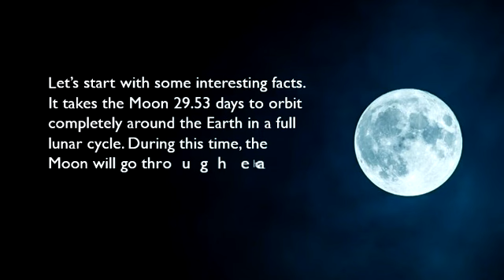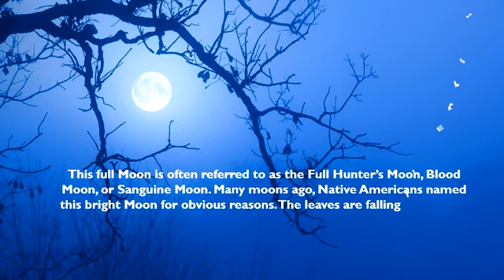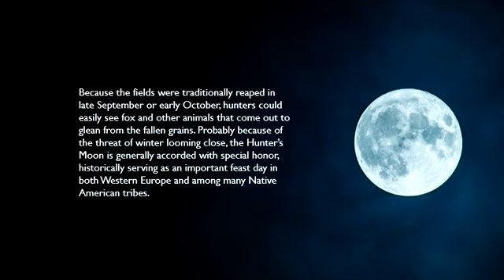October Full Moon 2021 | Full Blood Moon 2021 | Hunter's Moon 2021 | Sanguine Full Moon 2021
October's full Moon is often referred to as the Full Hunter’s Moon, Blood Moon, or Sanguine